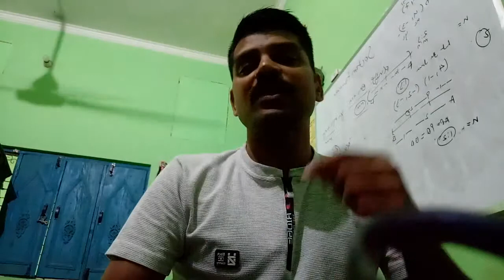How to convert active voice to passive voice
1.Active and Passive Voice for Exams
2.ACTIVE AUR PASSIVE KYA HOTE HAIN
3.KAISE KAREN ACTIVE PASSIVE
4.ENGLISH GRAMMAR TUTORIAL